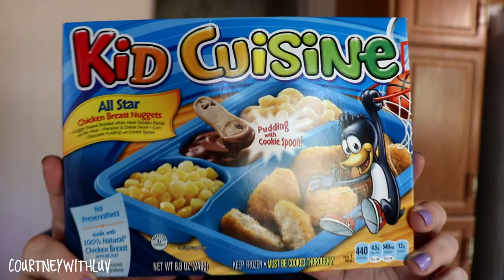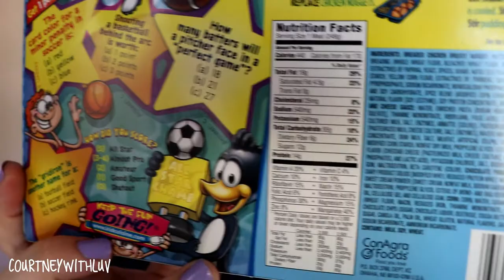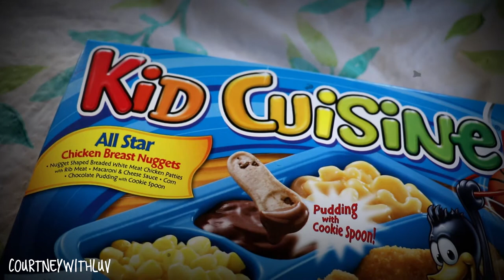90'S KID TASTES 90'S FOOD - KIDS CUISINE FROZEN MEAL | DOES IT TASTE THE SAME?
I was born in the 1980's, but grew up in the 1990's. For this series I am going to be on the hunt for foods that I used to love as a kid in the 1990's. I will be giving them 2 different ratings. First will be how does the food compare to how it tasted in the 1990's. Next will be if I would buy it again today, in 2018.

Today I am kicking this off with one of my childhood favorites, Kid Cuisine!

▼▼▼ SHOPS & DISCOUNTS ▼▼▼
*These are all FREE to join! I use all of the sites and apps below, and highly recommend them!

➜ POSHMARK (GET $5 CREDIT TO YOUR ACCOUNT IF YOU SIGN UP WITH MY CODE: COURTNEYWITHLUV OR CLICK LINK!)-

▼▼▼ F.A.Q.'S ▼▼▼
◇ What camera do I use? -
Canon Vixia HF R700
◇ What do I edit videos on?- Wondershare Filmora
◇ Where do I edit my photos? - PicMonkey